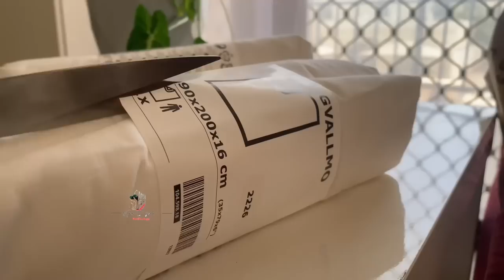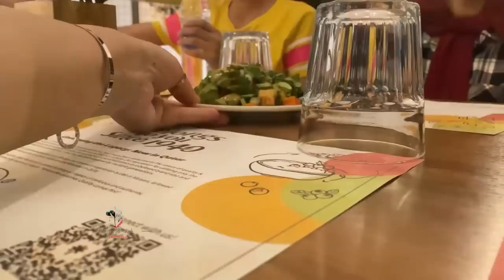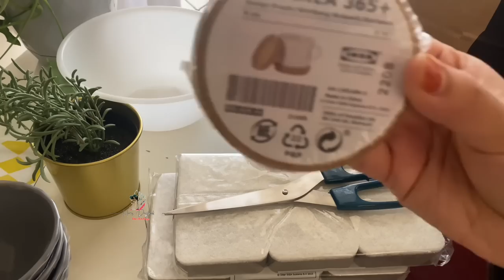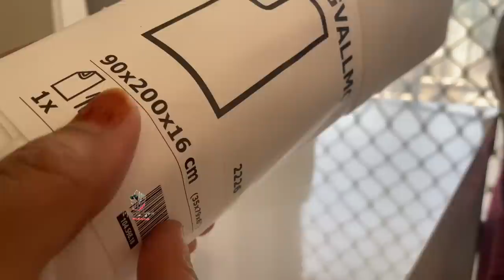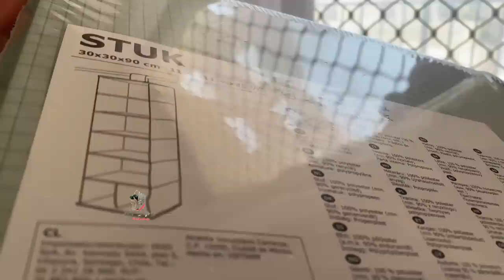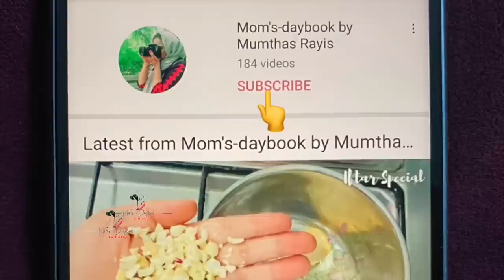Budget Friendly IKEA Shopping | വിലക്കുറവിൽ Ikea Products | Easy Snack Recipes | Malayalam Vlog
Thanks 😍✨